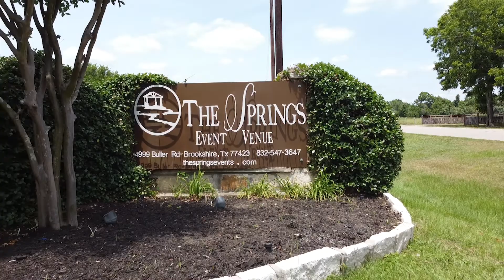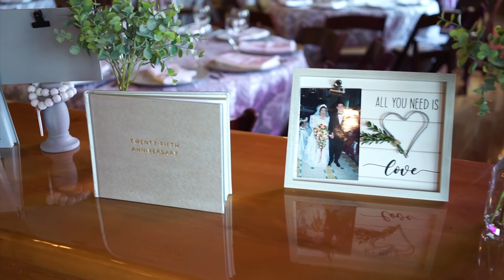Edgar & Zulma 25th Anniversary